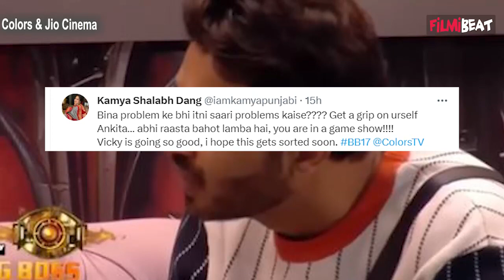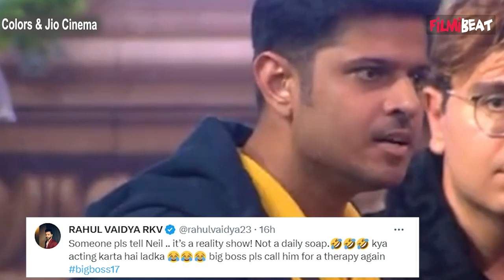Bigg Boss 17: Kamya Punjabi, Rahul Vaidya ने Ankita-Vicky और Neil Bhatt की लगाई Class, दी ये Advice!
Bigg Boss 17: Kamya Punjabi, Rahul Vaidya react on Ankita-Vicky Fight & Neil Bhatt Fake Aggression. Watch Video To Know More